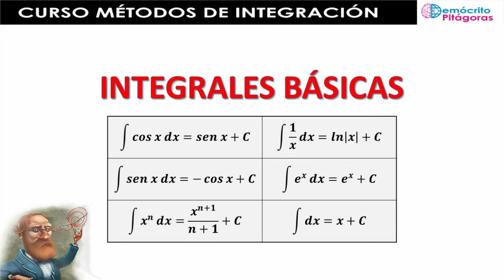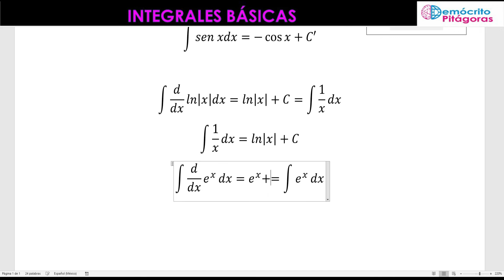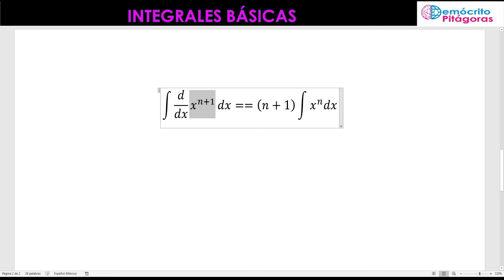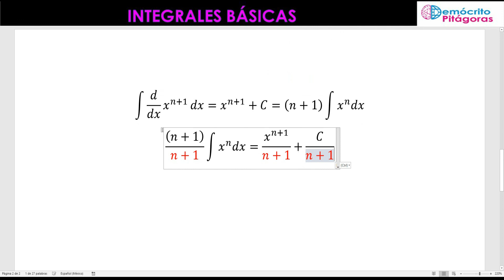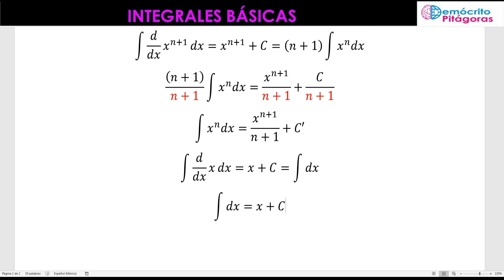Curso Métodos de Integración. Integrales Básicas. Parte 1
Ilustramos como obtener seis integrales básicas a partir de las cuales se pueden calcular integrales más complejas.